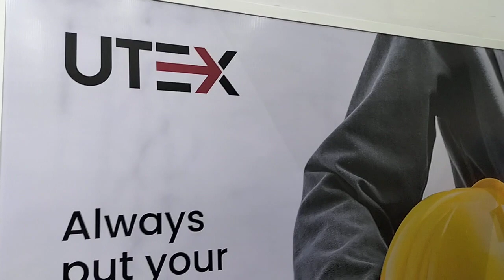Sanjay Lambe l General Manager-UTEX @NEWS-VIEWS OSH India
Occupational Safety and Health India 2023